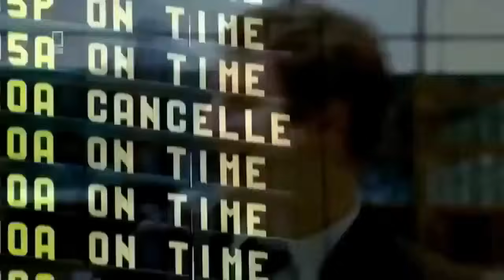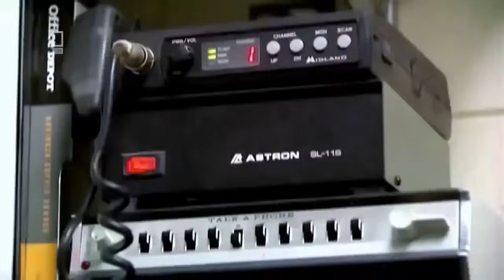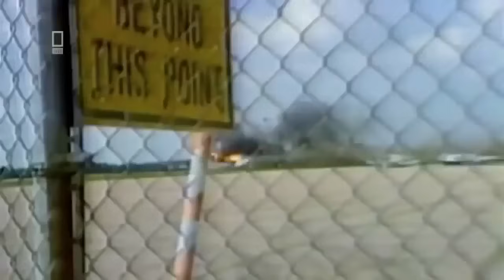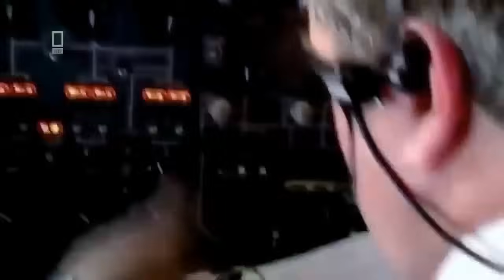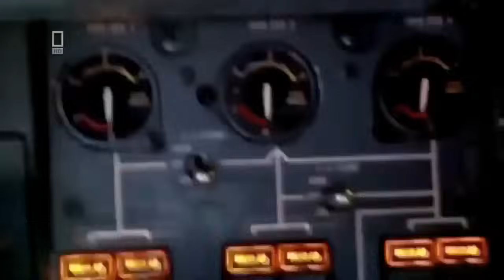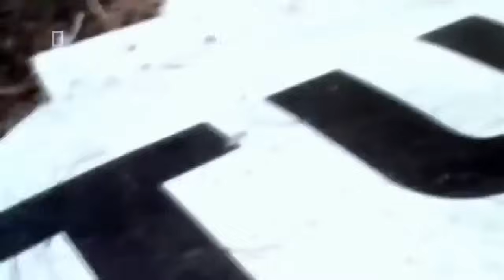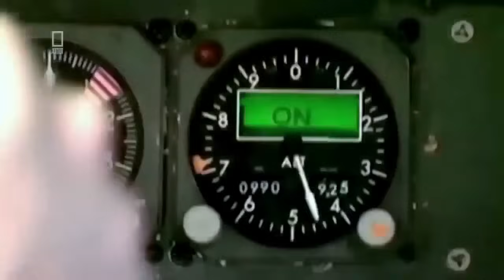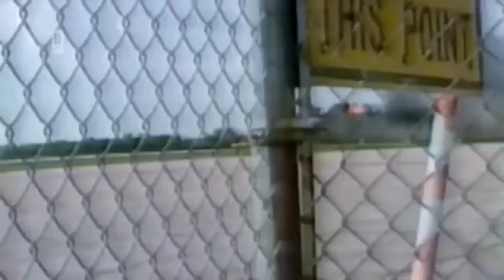Mayday Air Crash Investigation 2020 US Airways United Flight Impossible Landing Crash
Full air crash investigation episode.